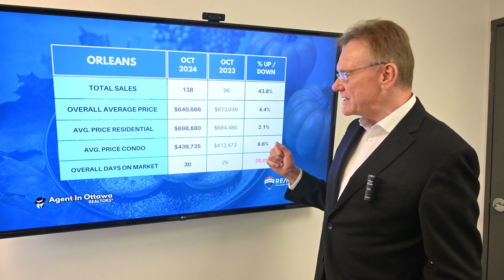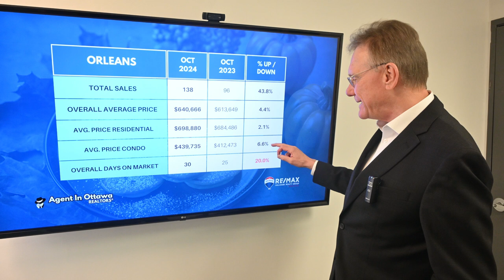Orleans Real Estate Market Update October 2024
Housing Market Update for Orleans, November 1, 2024: There were a total of 138 home sales in Orleans in October 2024, up 43.8%. 107 sales were freehold homes, vs 71 last year, and 31 sales were condos, vs 25 last year.
CHAPTERS
00:00 Introduction
00:16 Total home sales in Orleans
00:29 Overall average home price in Orleans
00:44 Freehold House prices in Orleans
00:55 Condo prices in Orleans
01:06 How long to sell a home in Orleans

* The average price for a Freehold House in Orleans in October was $698,880 up by 2.1%. This includes all detached houses, townhomes, semi-detached homes.

* The average price for a Condo in Orleans in October was $439,735, up by 6.6%. This includes apartments, row units as well as stacked condos.